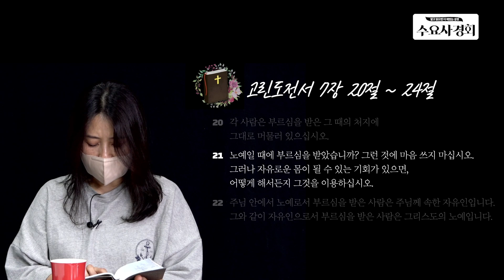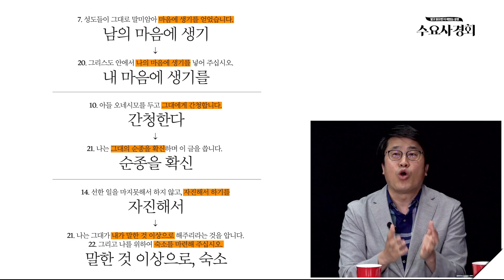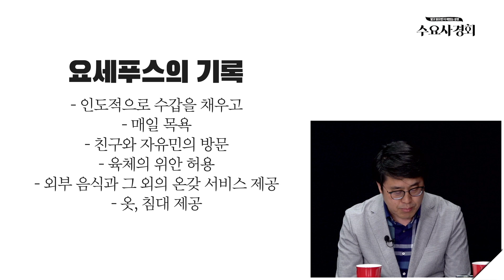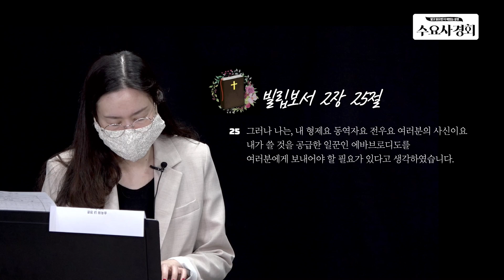[수요사경회 121강] 바울은 노예제 찬성론자인가?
강사 : 한문덕목사 (생명사랑교회)
찬양인도: 유기농수도사
 '송축해 내 영혼', '오직 주로 인해'
건반 : 백미
진행 : 이경은

제목: 바울은 노예제 찬성론자인가?

바울은 유대인과 이방인의 벽뿐 아니라 그리스도 안에서 여성과 남성, 주인과 노예라는 공고한 벽을 허물기 원했다(갈 3:26~28). 반면 다른 구절에는 바울이 노예제를 묵인하고 심지어 허용하는 것 같은 내용도 보인다(딛 2:9). 이 때문에 바울은 노예제 찬성론자라는 오해를 받기도 한다. 바울은 입장은 둘 중 어떤 것이었는지 살펴보기로 하자.

1. 바울의 노예제 옹호 발언은 보수화된 후대 교회의 기록
‘종들은 자기 상전들에게 범사에 순종하여 기쁘게 하고 거슬러 말하지 말며(딛 2:9)’, ‘종들아 두려워하고 떨며 성실한 마음으로 육체의 상전에게 순종하기를 그리스도께 하듯 하라(엡 6:5)’, ‘종들아 모든 일에 육신의 상전들에게 순종하되 사람을 기쁘게 하는 자와 같이 눈가림만 하지 말고 오직 주를 두려워하여 성실한 마음으로 하라(골 3:22)’. 바울이 노예들에게 주인에게 복종할 것을 명하는 대표적인 구절들이다. 그런데 이 구절들은 모두 바울의 진정서신이 아니라는 공통점이 있다. 후대에 기록된 제2 서신인 에베소서와 골로새서는 진정서신보다 보수성을 띤다. 그리고 훨씬 더 후대에 쓰인 디도서에서는 에베소서와 골로새서에서 나타나는 노예에 대한 주인의 의무마저 삭제된 것을 볼 수 있는데, 이는 더욱 보수화된 당시 교회의 상황을 말해 주고 있다(엡 6:9, 골 4:1).

2. 진정서신에 나타난 바울의 급진성
진정서신인 갈라디아서를 보면, 바울은 갈라디아 교인들에게 모두가 믿음으로 말미암아 그리스도 안에서 하나님의 자녀들이기 때문에, 종도 자유인도 없고, 그리스도 안에서 하나라는 말을 한다(갈 3:26~28). 예수를 믿는 공동체 안에서는 노예도 자유인도 없다는 말이다. 이는 당시 사회 체제를 전복시키는 혁명적인 사상이었다. 하지만 이런 사상을 실행에 옮기는 문제는 다른 문제이기 때문에 바울은 노예들에게 자유인이 될 수 있는 기회를 어떻게든 이용하라고 권하면서도, 부르심을 받은 그때의 처지에 일단 그대로 머무르라 명한다(고전 7:20~24). 그러면서도 ‘주님 안에서 노예로서 부르심을 받은 사람은 주님께 속한 자유인이며, 자유인으로서 부르심을 받은 사람은그리스도의 노예’(고전 7:22)라는 설교를 하며 교회 내에서의 주인과 노예의 경계를 허물어갔다. 진정서신에 나타난 바울의 이러한 사상에도 불구하고 바울의 후기 서신에 노예제를 옹호하는 구절이 있는 이유는, 주인과 노예의 벽을 허물고자 했던 바울의 노력이 결국 실패로 끝나고 말았다는 것을 보여주고 있다.

3. 빌레몬의 노예였던 오네시모의 선처를 위해 노력했던 바울
빌레몬서는 빌레몬의 노예였던 오네시모의 선처를 부탁하는 내용이 주를 이루는 바울의 옥중 서신이다. 이 편지에는 노예 역시 그리스도 안에서 형제로 여겼던 바울의 사상이 잘 드러난다.1~7절 : 바울은 동역자 빌레몬과 그 집에 모이는 교회에 편지를 쓴다. 그는 빌레몬 개인이 아닌 교회에 쓴다는 사실과 자신이 그리스도 때문에 감옥에 갇혀 있다는 것을 강조한다. 그리고 바울은 빌레몬의 믿음과 성도들에 대한 그의 사랑을 칭찬한다. 이후에 어떤 부탁을 하기 위한 바울의 기막힌 수사법이다. 8~9절 : 바울은 그리스도 안에서 빌레몬이 마땅히 해야 할 일을 명령할 수 있지만, 둘 사이의 사랑 때문에 간청을 한다고 표현한다. 또 바울은 나이가 많고 옥에 갇혀 있는 사실을 강조한다. 이 또한 부탁을 거절하지 못하도록 하는 수사법이다. 어떤 부탁 이길래 바울은 이렇게 많은 수사법을 쓰며 빌레몬에 간청하는 것일까?10~22절 : 바울의 간청은 다름 아닌 빌레몬의 노예였던 오네시모를 선처해달라는 부탁이었다.오네시모는 원래 빌레몬의 종이었는데, 빌레몬에 어떤 잘못을 하고 손해를 끼친 후 도주해, 빌레몬의 동역자였던 바울에게 와서 피해 있던 상황이었다. 바울은 그를 아들이라 표현한 것을 볼 때, 바울이 그를 전도했음을 알 수 있다. 바울은 오네시모가 ‘빌레몬을 대신해’ 계속 자신의 시중을 들게 하고 싶었지만, 빌레몬의 승낙 없이는 그렇게 하고 싶지 않았고 하며 그를 빌레몬에 돌려보낸다고 한다. 여기에서 바울은 빌레몬에 ‘오네시모를 종이 아니라 사랑받는 형제로 대하라’고 당부한다. 또 ‘나를 동지로 생각한다면, 나를 맞이하듯 그를 맞아 달라’고 부탁한다. 그리고 그가 손해 끼친 것은 자신 앞으로 달아달라고 한다. 그리고 바울 자신이 친필로 편지를 쓰는 것과 빌레몬도 바울에게 빚진 바가 있었다는 사실을 강조한다. 마지막으로 교회의 성도들에게 자신의 편지 내용을 읽게 하고, 감옥에 있는 자기 동지들의 안부를 전하는 것으로 바울의 부탁을 거절하지 못하도록 쐐기를 박는다.

4. 바울의 어려운 부탁, 주인과 노예의 벽을 허물기 위한 노력
바울이 그의 제자 격인 빌레몬에 이렇게 많은 수사법을 동원해서 부탁한 것을 보면, 당시 상황에서 이 부탁은 매우 어려운 것임을 짐작할 수 있다. 왜 바울의 부탁이 어려운 것이었을까? 먼저 빌레몬의 입장을 보자. 그가 바울의 부탁을 들어준다면 어떤 일이 벌어질까? 아마 다른 빌레몬의 노예들도 오네시모와 같은 자유를 요청했을 것이고, 주변의 주인들로부터도 신분 질서를 깬다고 무수한 비판을 받을 것이다. 오네시모 입장에서는 어떨까? 바울의 요청대로 다시 주인인 빌레몬에 가는 것이 쉬웠을까? 주인에게 손해를 끼치고 도망간 노예로서 주인에게로 돌아가는 것은 목숨을 걸어야 하는 일이었다. 이 두 가지 사실로 볼 때, 바울의 부탁은 매우 어려운 것이었다. 이는 역으로 바울이 수많은 어려움에도 불구하고, 먼저 교회 안에서부터 주인과 노예의 벽을 허물기 위해 노력하고 있었음을 알 수 있는 대목이다.그러면 오네시모는 어떻게 되었을까? ‘사랑받는 신실한 형제인 오네시모도 같이 보냅니다’(골 4:9)을 보면, 빌레몬에 잘 받아들여졌고, 이후에 다시 바울에게로 보내진 것을 알 수 있다. 초대 교부가 2세기 에베소에 쓴 편지를 보면 오네시모는 에베소 교회의 감독이 되었다고 전해진다. 바울의 꿈은 당대에는 실현되는 듯 보였지만, 사후 교회가 보수화되면서 그 꿈은 멀어져 갔다. 하지만, 거의 2천 년이 흐른 뒤에야 바울의 꿈은 노예제 폐지로 실현되었다. 하지만 여전히 우리가 사는 세상에는 많은 차별이 존재하는 것이 사실이다. 아직도 존재하는 수많은 차별과 불평등을 타파하기 위해, 우리도 바울처럼 세상에서 뭐라 말하더라도 옳다고 생각되는 것을 먼저 교회 안에서 실험해보자. 시간이 걸리겠지만, 그 생각이 세상을 어떻게 바꿀지 모르니 말이다.
/ 정리 오광석 전도사